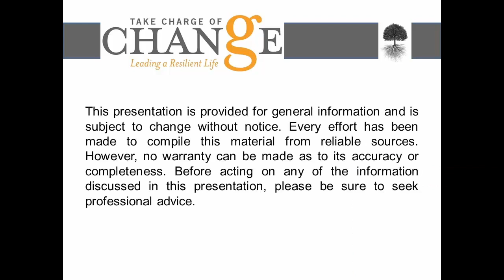Resilience By Eric Greitens, Part Two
This is part two of the previous podcast where we unpacked the wisdom and lessons in the book, “Resilience: Hard-Won Wisdom for Living a Better Life” written by Eric Greiten, a Navy Seal and humanitarian.

Check out Eric Greitens book here: